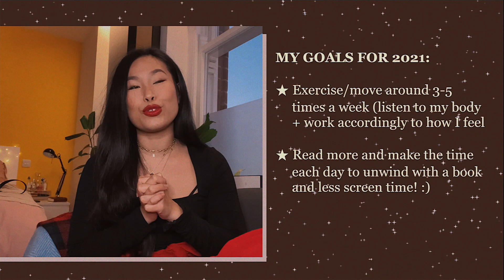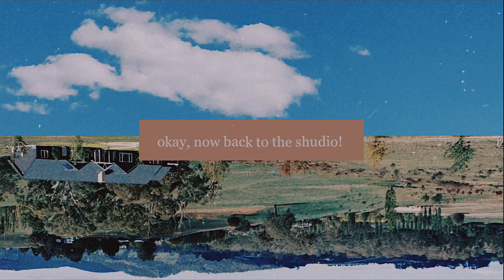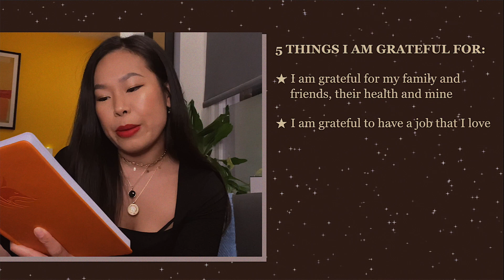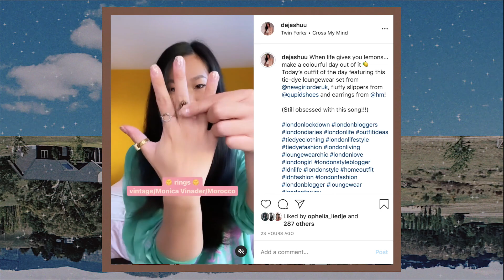Life in my Central London Studio Flat in 2021 | Living Alone Vlog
Living Alone in London 2021 vlog: Hello, my loves! Back with a weekly vlog moving back into my Central London studio apartment talking about my 2021 goals, intentions and the process of starting a gratitude journal. How have you been? Let's have a chat! Have missed having a natter with you - took a couple weeks off to read/have family time/step back from the screens and now feeling so energised again. It's good to be back! :)

00:00 My life in London in 2021
00:37 Question of the day - what goals have you set this year?
01:41 Making coffee with the Sage Barista Express machine
02:35 Moving back to my Central London studio flat
03:37 Get ready with me and gratitude journal chat
06:23 Late night thoughts - feeling emotional
08:55 How I'm learning to manage anxious days